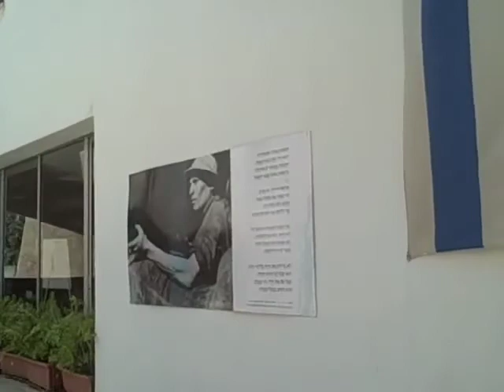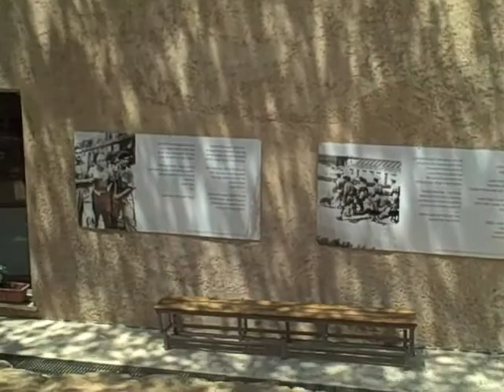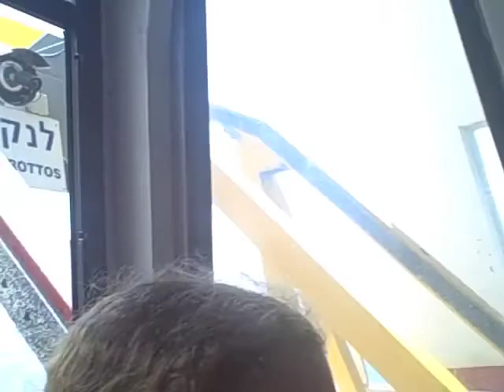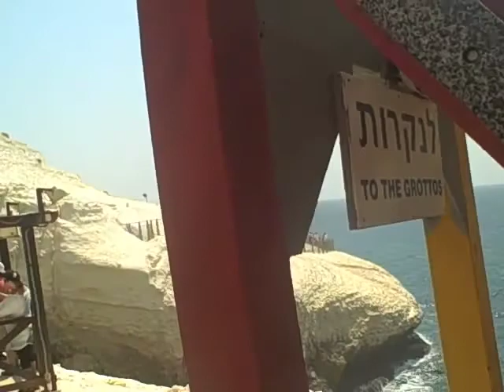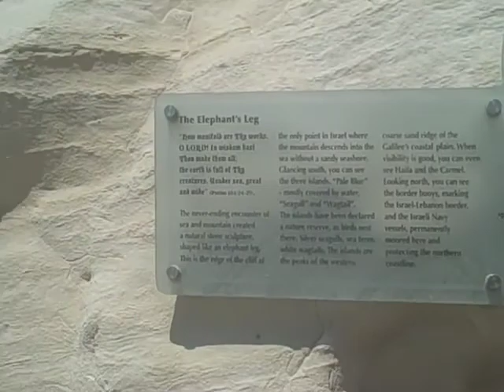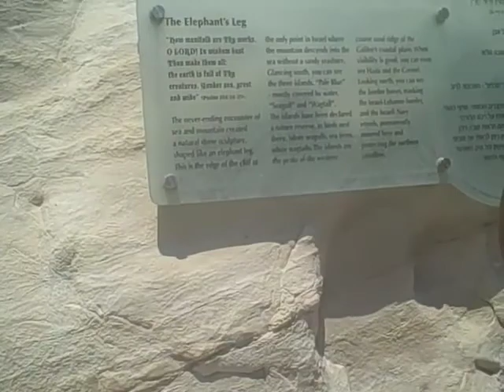Israel summer 2010, Dancing at 7:17 minutes